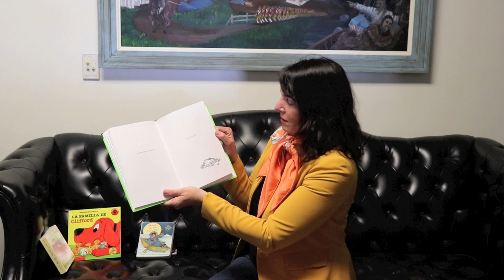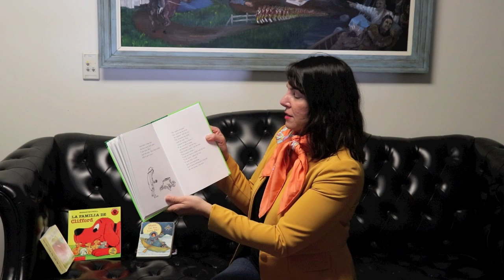UWDE-Virtual Reading Angels - The Giving Tree - Read by: Delaware State Auditor Kathleen McGuiness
The earlier children develop a lifelong love for reading, the more likely the will succeed. Especially in times like these, reading to children online is a way to use literacy to stayconnected. To become a Virtual Reading Angel and read to children